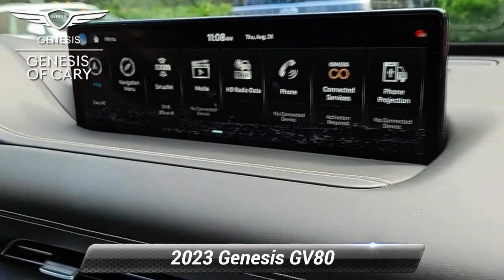Certified 2023 Genesis GV80 3.5T, Cary, NC GV801236L